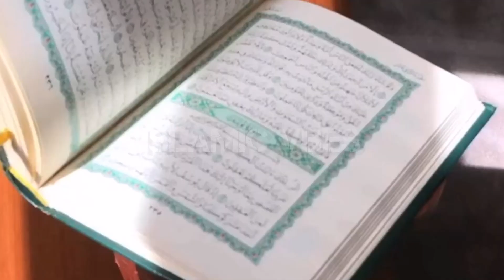THE MOST EXPENSIVE COW || Duniya Ki Sabse Keemti Gaay || सबसे महंगी गाय 💸😳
Duniya Ki Sabse Keemti Gaai
Quran Kareem Ka Waqiya
Bani Israel Ka Waqiya
Wo Gaai Jiska Quran Mein Zikar Hai
Ek Nek Buzurg Ka Waqiya
धार्मिक बूढ़े आदमी की कहानी
उर्दू में कहानी
हिंदी कहानी